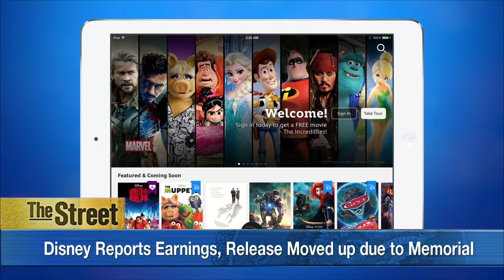Memorial Service for David Goldberg Causes Disney to Move up Earnings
Family Entertainment and Media giant Disney (DIS) reports earnings today. They were to be released after the closing bell but were moved up due to the Memorial Service for Survey Monkey CEO David Goldberg, who was the husband of Disney Board Member and Facebook (FB) executive Sheryl Sandberg. In Disney's earnings release, investors will want to know how big of a hit the studio took this winter due to tough comparisons with last winter's mega hit, "Frozen". Disney's theme park business has been on a tear with operating income recently up 20%. It's consumer products, movie merchandise company, was also strong.